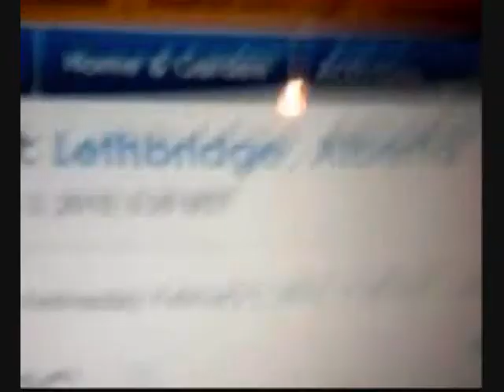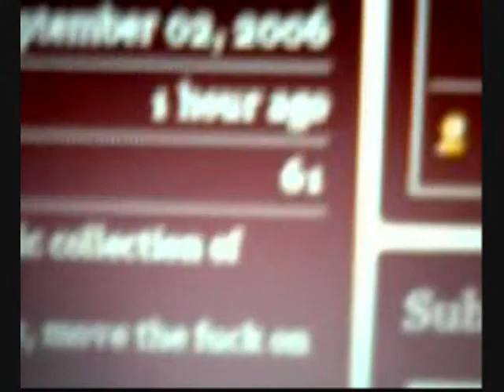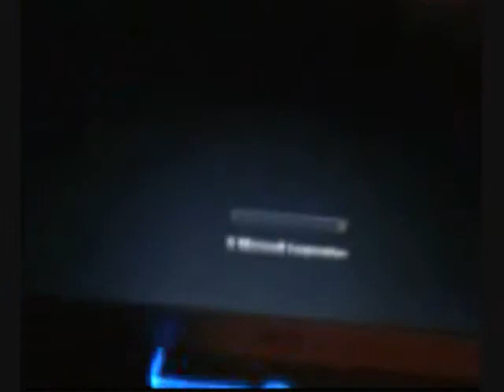3/2/2010 - Police, Rhymes, and Expensive Hot Chocolate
My adventures of today :O :D